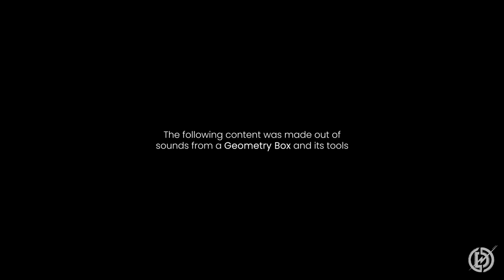Making a song out of GEOMETRY BOX !!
I made a song out of sounds from a Geometry Box and its tools

Thanks to everyone for all your love and support.